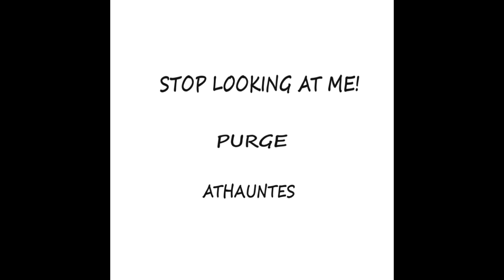Stop Looking At Me! (Sped Up & Lower Tone)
Written, produced and performed by Athauntes

Your velvet skin, your kind blue eyes

Your soft blonde hair, have you ever had it cut?

Am I in love or am I in misery?

I can’t recognise myself anymore

Maybe I became your doppelganger

Floating behind you like a ghost, all in white, showing you my love

A boy I see, a boy I hear

A boy in the forest, a boy on a tree

You may run away, you may never see

After all, you never listen to the words I say

And I will forgive you, but I won’t forget

A boy is clean, the boy is mean

And I don’t know why he’s looking at me

As if he knows me, as if he loves me

As if he needs me the way I need him

I sat myself down at the table

Where is my man?

I laid myself under dead bodies

I feel their solid hearts, I hear their distant breath

Am I deader than all the dead ones?

Am I lost ‘cause I always run away?

I’m not delusional, I’m just unhappy

And your words are of no help

A boy I feel, a boy I treat

Is there a difference or a split?

Between a woman like me and a man like him?

A man like him

I’ll turn blood into fire inside your veins

i will shone with phosphorescence

I’m a witch who always means the same

But this time I have a diffeence plan

I’m a woman and I know how to act

I’m a woman, not a failure, not a defective creature, not a consequence of sin

He thinks evil is female

‘cause I gaze at him in a poizonous way

How can anyone belive him when he leis to himself?

Unless you stop this, there’ll be no end

But I’m too fragile to play your game